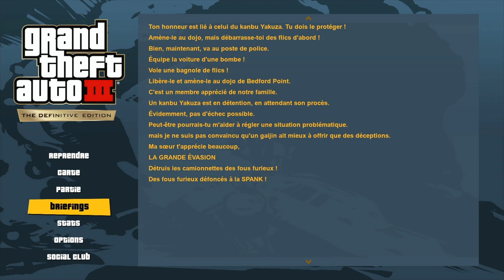GTA III - La grande évasion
Kenji a besoin de mes talents pour faire libérer l'un de ses potes ! Heureusement, la police n'a plus de secrets pour moi !